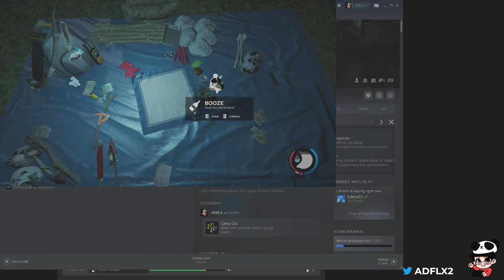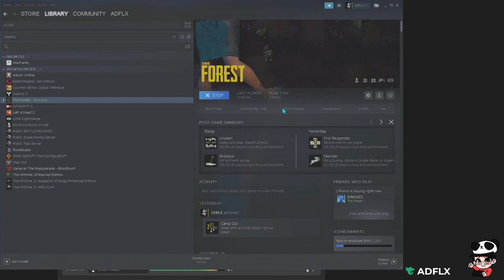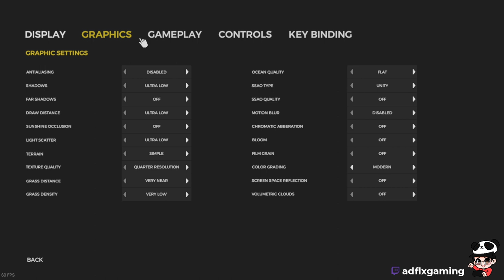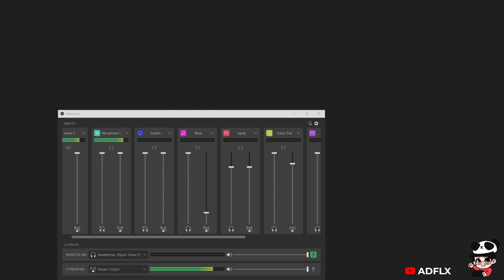Survive The Forest | The Forest Day 1 to Day 6 Stream Gameplay